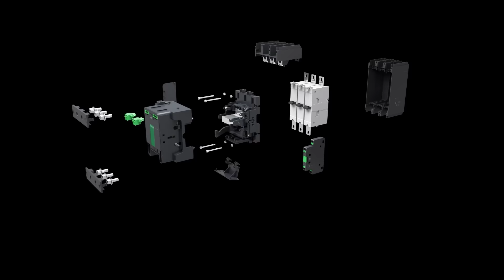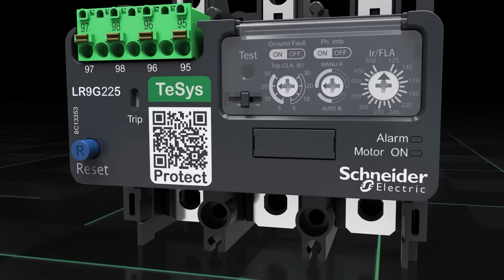Yeni TeSys Deca & Giga Serisi Motor Yolverme Ürünleri | Schneider Electric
Kontaktörde 100 yıllık inovasyon ve tecrübe! Kontaktörler, motor koruma şalterleri ve termik rölelerden oluşan yeni nesil TeSys Deca ve TeSys Giga serisi motor koruma ürünlerini keşfedin. ►Daha fazla bilgi için